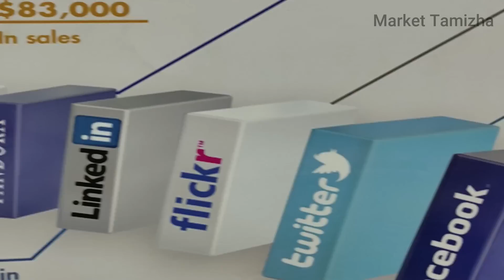இது தெரியாம Uniq technologiesல join பண்ணாதீங்க | Secrets of Uniq Technologies | தமிழில்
120 Days Developer Challange ( Fill This Form )

UNIQ Jobs have more than 13 years of experience in training students in the IT sector. UNIQ solution is a member of NASSCOM and ISO certified (ISO 9001:2015) company. It is having a partnership with more than 180 companies.We have placed 976 Enginnering Candidates 343 Arts Candidates 15 Diploma Candidates Till Now.We are also Providing Internship with placements for Engineering & Arts Students

Our Prefered Job Courses
1.Java Full Stack
2.Python Full Stack
3.Dot net Full Stack
4.Testing
5.Angular js
6.React js
7.Production Support ( sql / unix )

Training Duration : 120 Working Days
Fees : 20k
Expected Salary : Minimum 7 - 12 Lakhs Per Annum

At UNIQ, it means Achieving Real Business results that allow you to transform your Career. We Promote the Success & Growth of Individuals!

©️ Uniqjobs